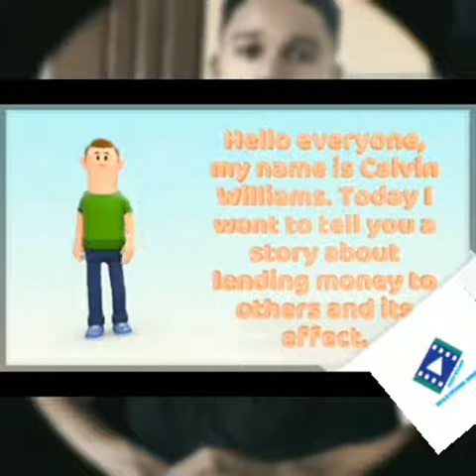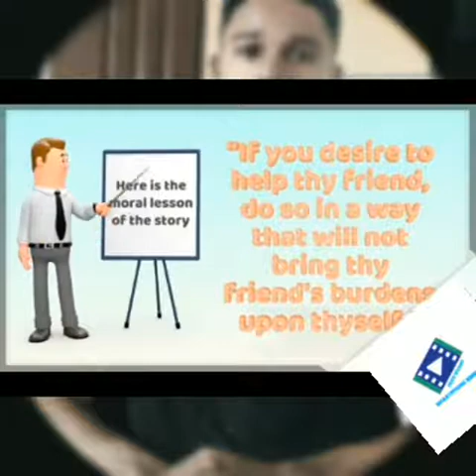The farmer, the Ox and the Ass advised learned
This is powerful wisdom given to us to be careful of how we lend money to others or try to help our brothers.